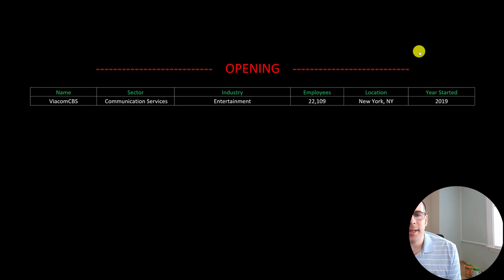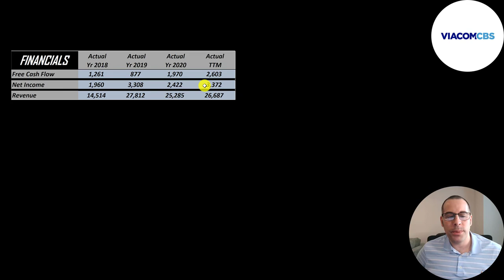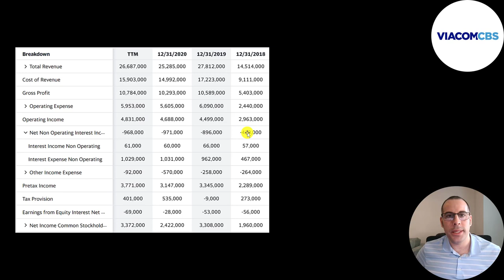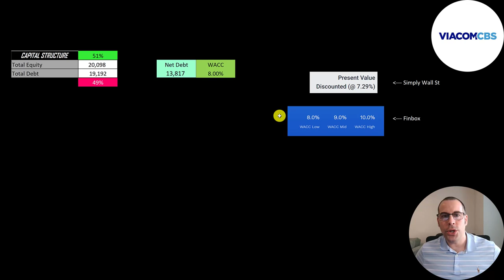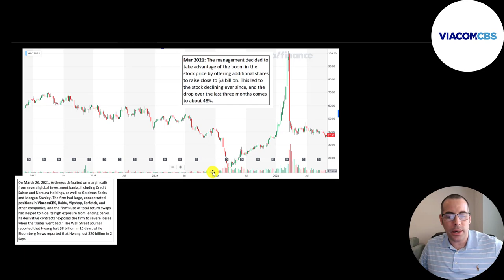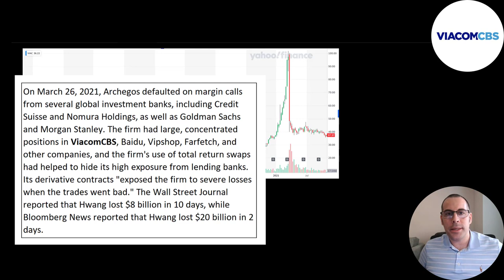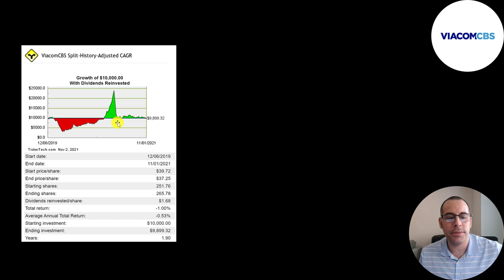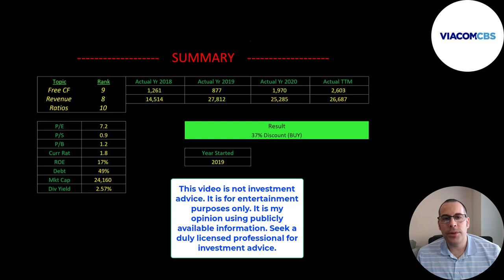ViacomCBS Is Back & Going To The Moon: $VIAC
Let me show you how to sift through ViacomCBS’s income statement and statement of cash flows to understand their financials really well.  We can run my discounted cash flow model together to see if the stock is a buy or a sell.  We are also analyzing the financial ratios to see how they compare to their competitors.  We will look at the debt of the company and equity.  We will also calculate the WACC (weighted average cost of capital) so we can discount the future cash flows.  Let's also look to see if the company is paying a dividend.

0:00 Opening
0:25 High Level Company Detail
2:09 Financial Review
7:43 Capital Structure
8:16 Valuation Results
9:19 More info
17:35 Financial Ratios
18:53 Competitor Analysis
19:44 Closing

- ViacomCBS is a mass media and entertainment company. It operates over 170 networks and reaches 700 million across 180 countries. It has one of the industry’s most extensive libraries of television and film.  The company's main properties include Paramount's film and television studio, the CBS Entertainment Group, and many channels including: MTV, Nickelodeon, BET, Comedy Central, and Showtime.  The company offers streaming services which includes Paramount+ and Pluto TV. It offers international versions of its networks as well.

- Viacom was originally started by CBS in 1952.  In 1971 CBS spunoff Viacom into its own company. It was forced to do this because the FCC forbid television networks from owning syndication companies. In 1993, the FCC reversed this rule.  In 1999, Viacom acquired CBS.  In 2006, Viacom & CBS split apart once again.  CBS & Viacom merged in Dec 2019 which is the company we are looking at in this video.

- The company is headquartered in New York, NY and was founded in 2019

- It trades on the Nasdaq, Deutsche Borse, Mexican Bolsa, Vienna & Sao Paulo stock exchange